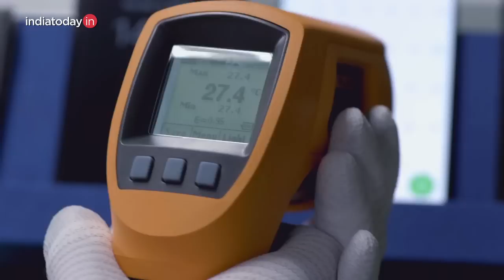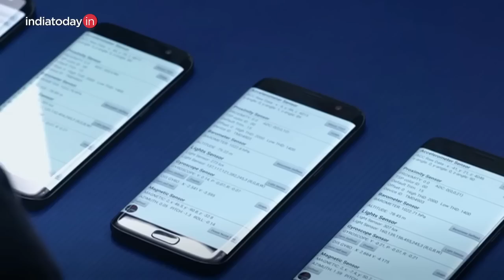Samsung to sell refurbished Note 7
Samsung recalled almost around 4 million Galaxy Note 7 smartphones last year, after several battery explosion incidents that took place across the globe. The company earlier said it has no plans to repair or refurbish Note 7, and would completely dispose the devices, while Samsung India also rubbished such rumours. However, the South Korean tech giant has now said it will be selling refurbished Galaxy Note 7 devices in selective markets to effectively manage the stockpile.

Refurbished Samsung Galaxy Note 7 smartphones will be sold out to selective markets, however, the South Korean firm is yet to confirm the name of the countries Note 7 will be sold in. The company says that it will eventually reveal the markets and release dates of the refurbished Note 7 devices depending upon "consultations with regulatory authorities and carriers as well as due consideration of local demand."